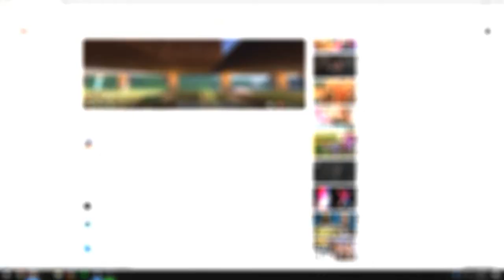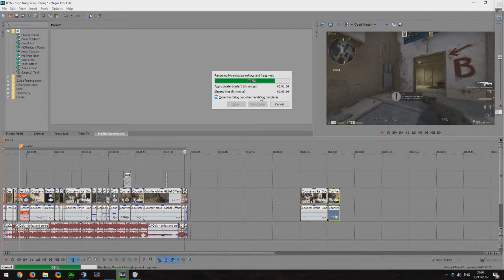VIDEOGAME HIGHLIGHTS - BAN ALL 12 YEAR-OLDS